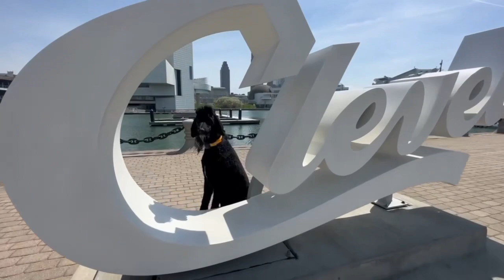Otis | 2.5 Year Old Standard Poodle | Best Dog Trainer Cleveland, OH | Distraction Training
Does your dog listen to commands outside, off leash, under distraction, in the presence of other dogs? Does your dog pull you down the street to meet an approaching pedestrian? Most dog owners never know the joy of a well trained dog, even though many go through training programs. We pride ourselves on our results. See our YouTube channel to view before/after videos of actual client dogs! Thank you for visiting Off Leash K9 Training! We train all dogs, regardless of breed, age, or size, and specialize in high level obedience under distraction. We also have a great amount of experience working with anxiety and aggression in dogs. We are so confident in our methods that we offer a money back guarantee if you aren’t satisfied at the end of your first lesson, no questions asked. Dog Training Cleveland Ohio Dog Training Beachwood Ohio Dog Training Chagrin Falls Ohio Dog Training Oakwood Ohio Dog Training Pepper Pike Ohio Dog Training Orange Ohio Dog Training South Russel Ohio Dog Training Silver Lake Ohio Dog Training Avon Lake Ohio